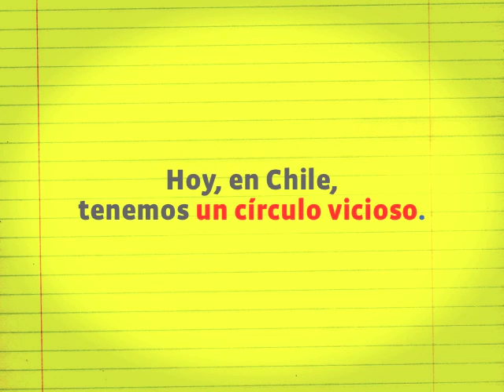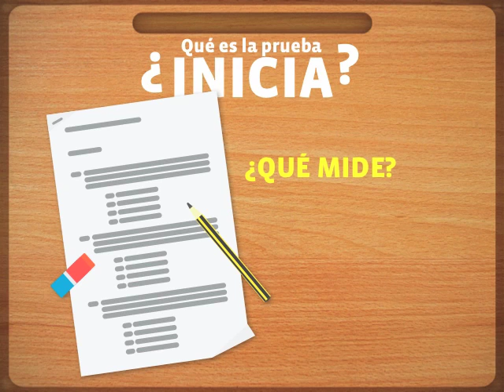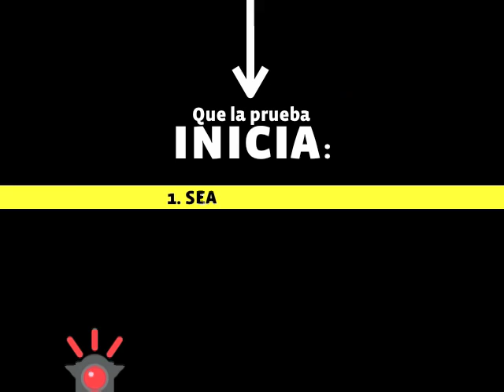Profesores Al Pizarrón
Por qué es necesaria una Carrera Docente

Realizado por Visualógica.